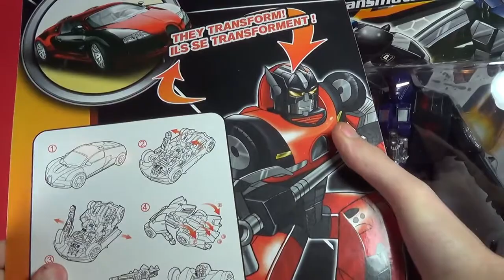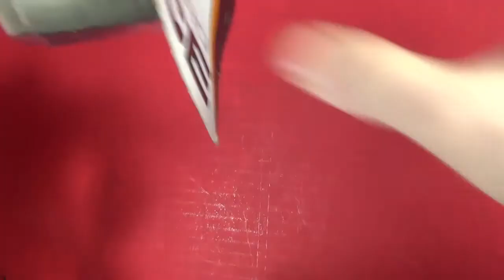OPENING: Dollar Store Knock Off Transformers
After receiving an in-box Transformers Knock Offs, I figured to catch my reaction to opening, and first transforming it. This is not a review, this is a first impression/opening. Keep in mind, this is the first time opening it, I will likely not catch everything and get stuff wrong, thanks for understanding.